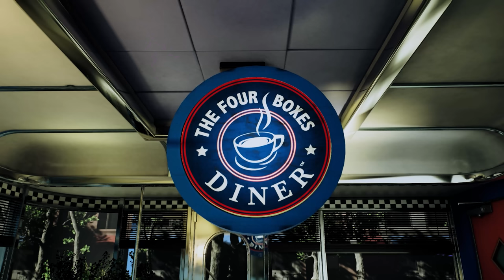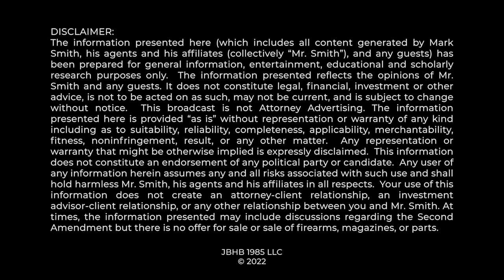SUPREME COURT'S KEY LANGUAGE KILLS GUN CONTROL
Bruen's language spell death for the gun control movement...

0:00 SUBSCRIBE
0:17 New Legal Standard
2:55 New Question To Be Asked
6:20 Founders Knew About Mass Killings
7:49 The Bottom Line